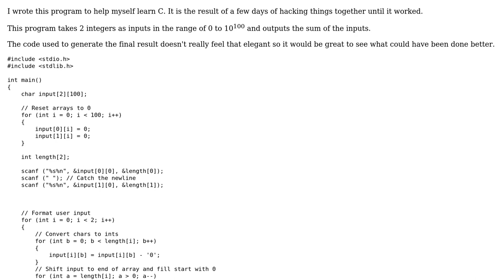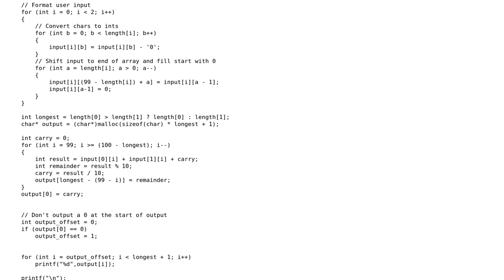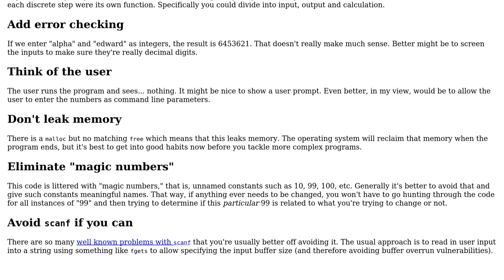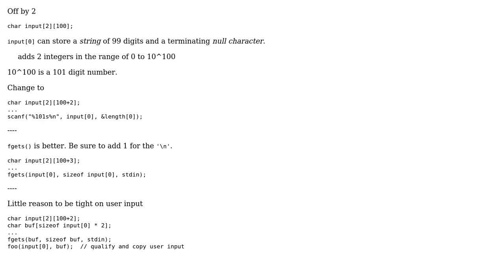Code Review: A program which adds 2 integers in the range of 0 to 10^100 (2 Solutions!!)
Code Review: A program which adds 2 integers in the range of 0 to 10^100

With thanks & praise to God, and with thanks to the many people who have made this project possible! | Content (except music & images) licensed under CC BY-SA | Music | Images & others | With thanks to user Qwertie user Edward user chux - Reinstate Monica user 200_success and the Stack Exchange Network Trademarks are property of their respective owners. You are responsible for your own actions.